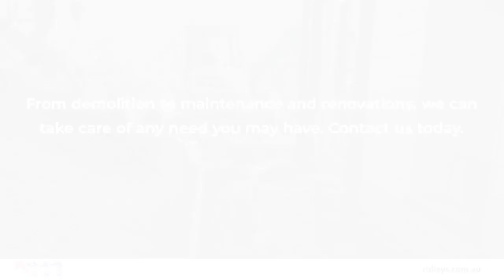Ridleys SA Murray Bridge South Australia 5253